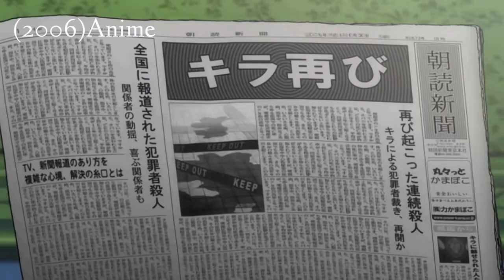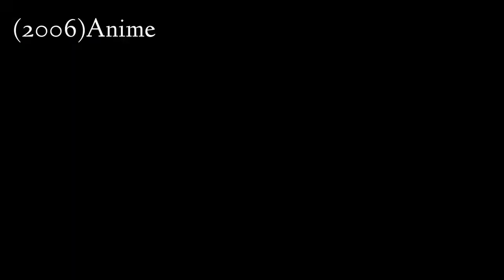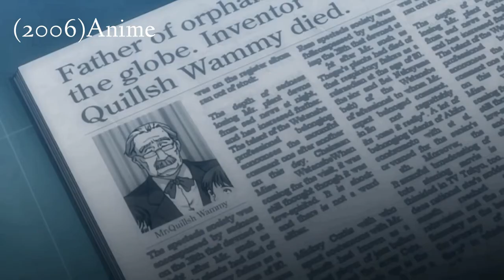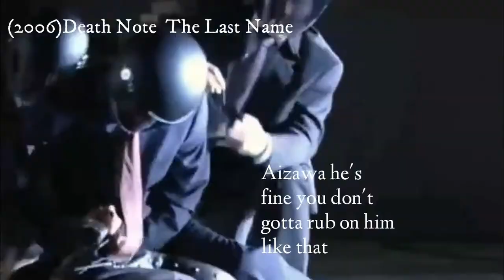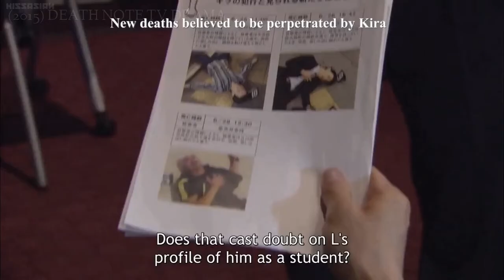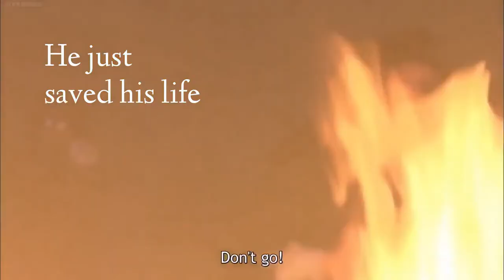all aizawa and Matsuda moments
As a straight man I for some reason thought these two would make a funny gay couple. And I blame myself for the little spike in popularity this duo got... As they should